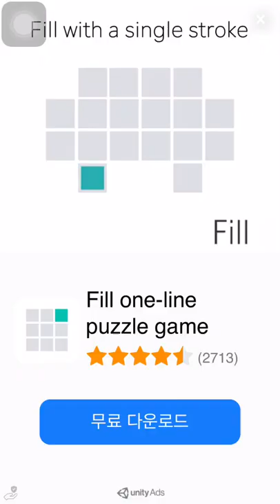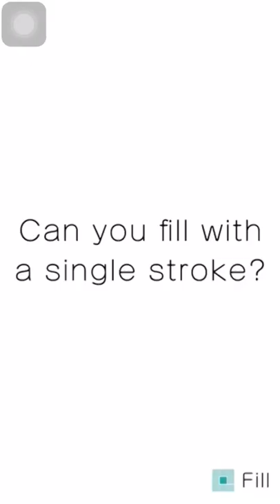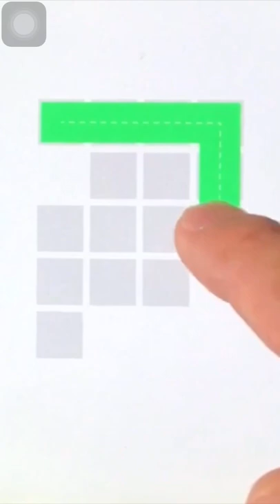Piano Tiles 2(Rechallenge) - Between The Lines - 2760 High Score on Phone!!!!!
I can probably do 2.8k over with phone :V